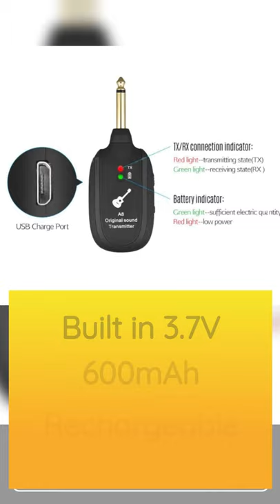Guitar Wireless System Transmitter Receiver🎵 Music Gadgets ✔️New Gadgets! 😍Smart Appliances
JK Tech Trends will upload Super Cool Gadgets 2022

✔️New Gadgets!😍Smart Appliances, Kitchen/Utensils For Every Home🙏Versatile Utensils🙏 kids gadgets